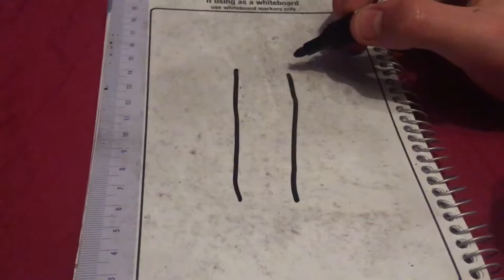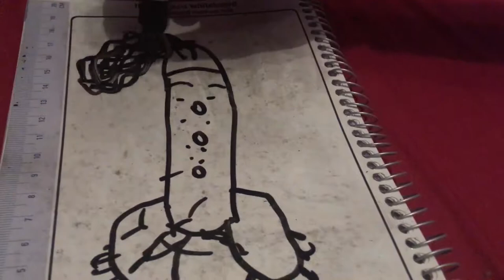How to draw a complex NASA rocket ship 🚀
In depth and graphic tutorial on how to draw a space landing probe